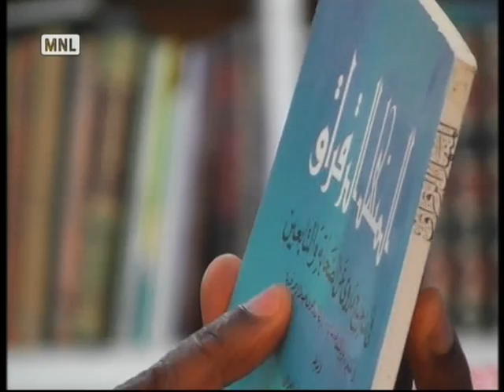Sahih Muslim 165(2/3): Albani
Karatun littafin Sahih Muslim.

Marketed & distributed by: Daarul-Hadeethis-Salafiyyah (DHSN) Zaria, Kaduna State, Nigeria. Copyright reserved.